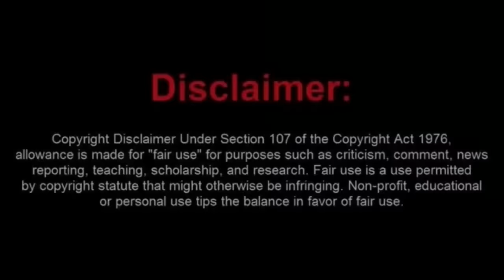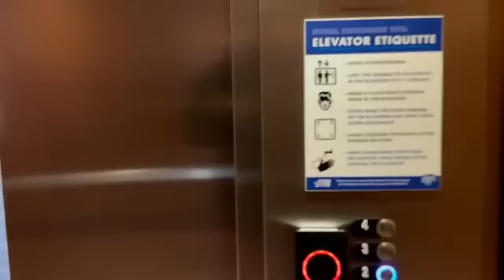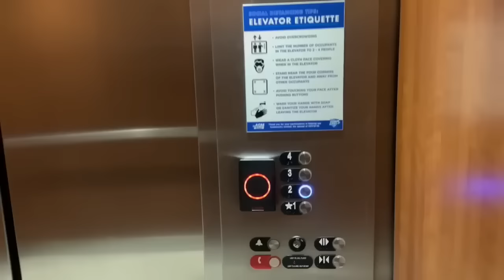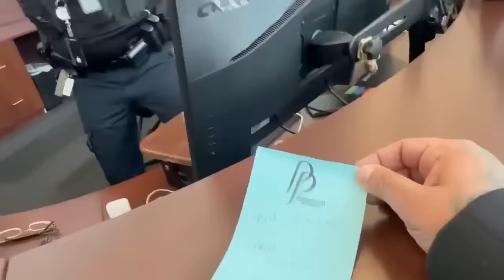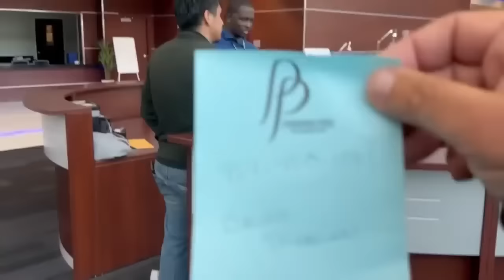Joey Crybaby Camera Booted Out of a City Hall for ID Refusal